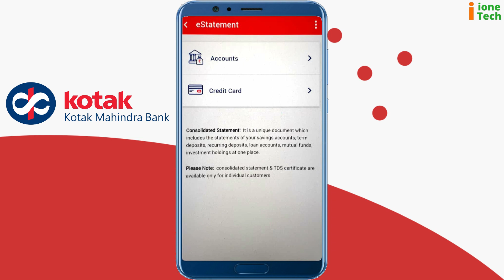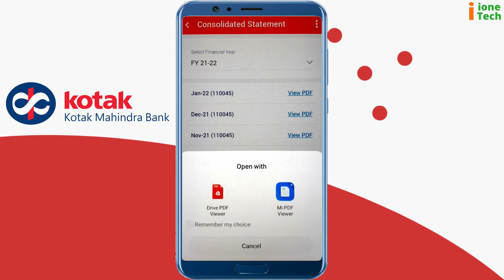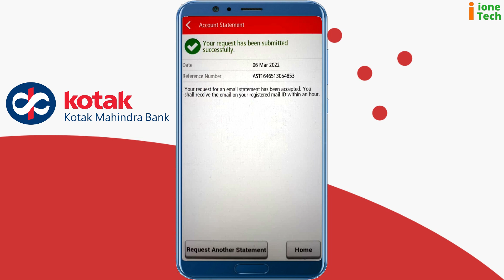Download Bank Account Statement | Kotak account statement download kare | कोटक स्टेटमेंट डाउनलोड करे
कोटक बैंक अकाउंट का स्टेटमेंट अपने फोन से डाउनलोड करें।
Password : Your CRN number.

In this video I have explained, How to Download Bank Account Statement, How to Download Bank Account Statement from mobile banking, how to save kotak account statement in phone, Phone Banking se account statement kaise download kare.
Open Kotak 811 Account.

Open a FREE Demat account with Angel Broking.

Like Our Facebook Page IONETECH

1. How to Download Bank Account Statement,
2. How to Download Kotak Bank Account Statement,
3. How to Download kotak Bank Account Statement from phone,
4. How to Download Bank Account Statement from app,
5. kotak mobile app se statement kaise download kare,
6. Kotak 811 mobile application se statement sownload kare,
7. Kotak account statement,
8. How to send statement on email,
9. Kotak statement on email,
10. Kotak 811 bank account statement,

Credit : All audio and images file were downloaded from google.com and other online websites. We would like to give credit to all.